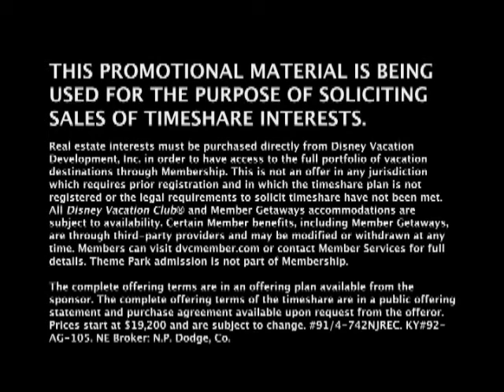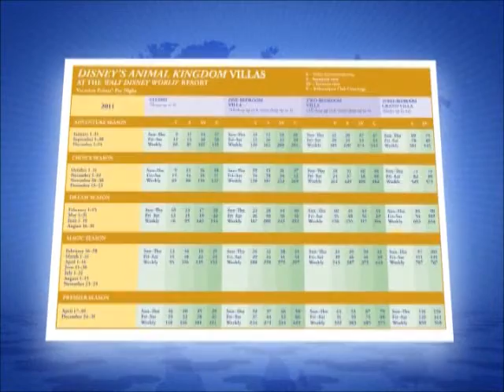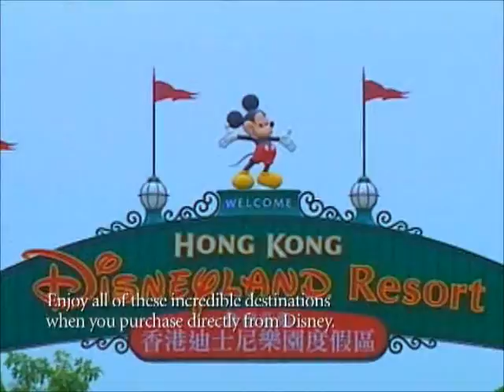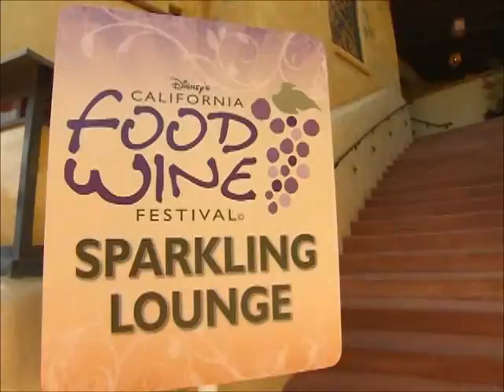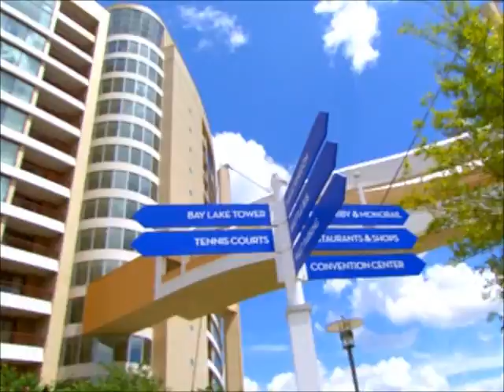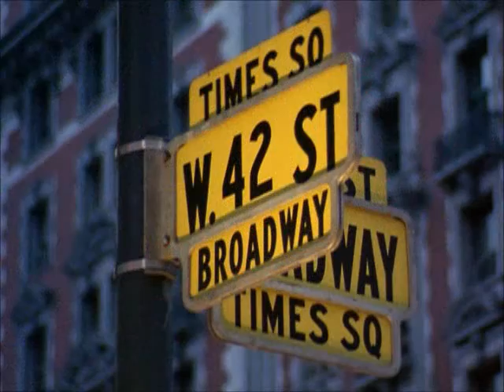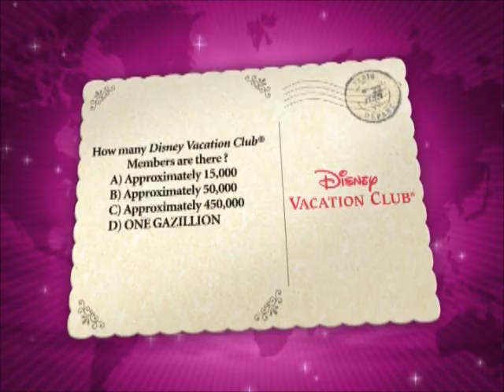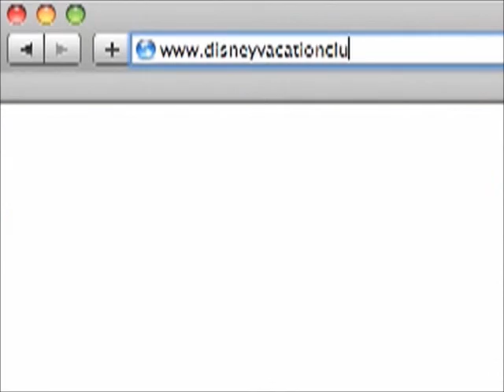Disney Vacation Club 2012 Video